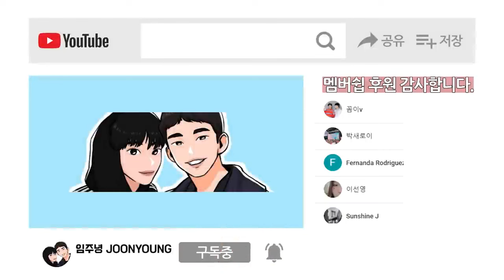게이 유튜버 총 출동했습니다 🤣 게이 유튜버 넷이 뭉치면 생기는 일